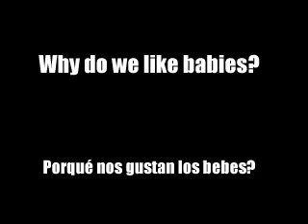Cute Babies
presenta: Hahaha, David after the dentist, Bruce Lee Baby, Singlebabies, Beyonce baby, Quatruplets, Cuatrillizos, Brece Lee bebe, Beyonce bebe, David despues del dentista, Cute babies, Bebes bonitos, lindos bebes.